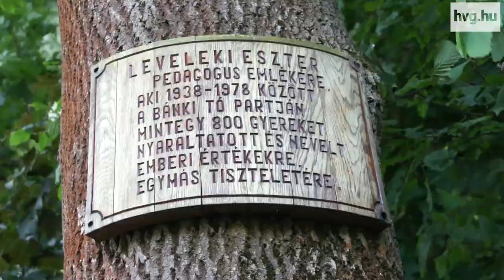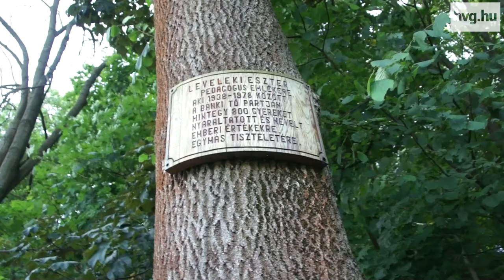Bánkitó: pontyozás a "furcsa mitológia" partján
Papp Réka Kinga és Tóta W. Árpád ezúttal a Bánkitó Fesztiválon járt.